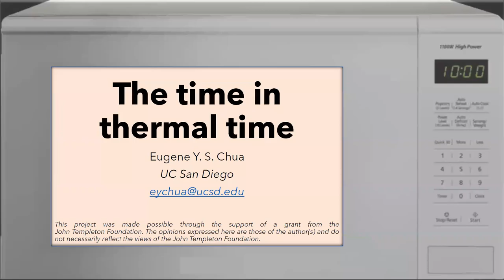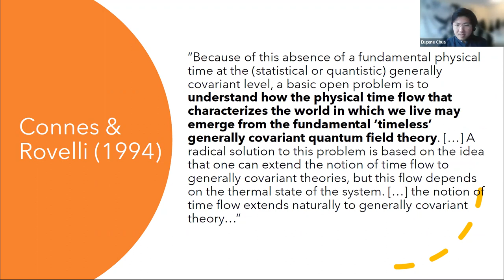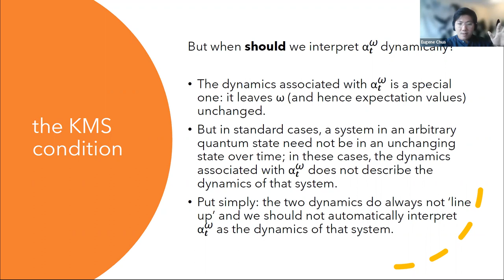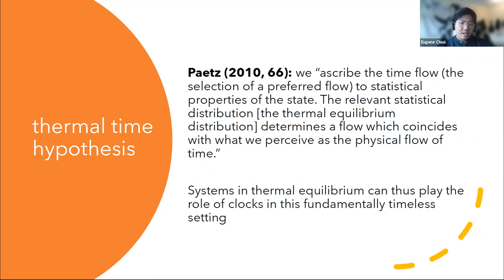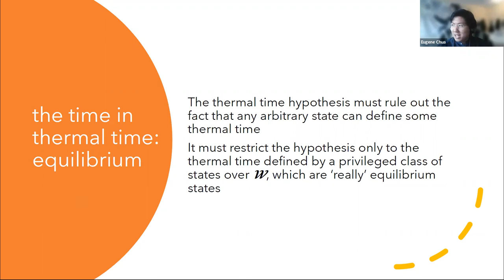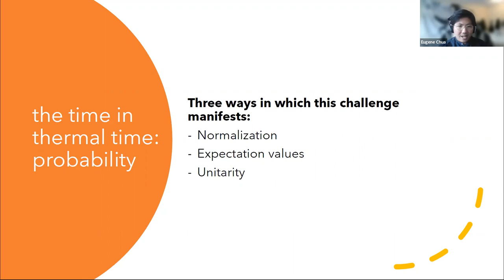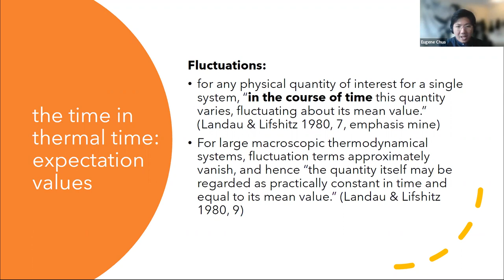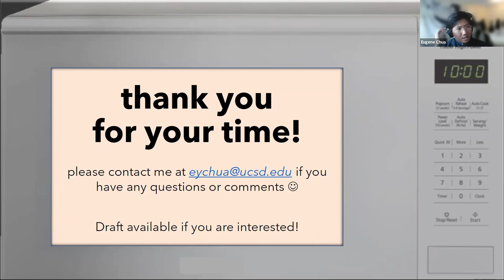Eugene Chua - "The Time in Thermal Time"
Talk by Eugene Chua (University of California, San Diego)
Foundations of Physics @Harvard Seminar Series

Abstract: Attempts to quantize gravity in the Hamiltonian approach lead to the ‘problem of time’; the resultant formalism is often said to be ‘frozen’, non-dynamical, and fundamentally timeless. To resolve this problem, Connes & Rovelli (1994) suggest the adoption of a ‘thermal time hypothesis’: on one interpretation of this hypothesis, the flow of time emerges thermodynamically from a fundamentally timeless ontology. While statistical states are typically defined to be in equilibrium with respect to some background time, the proposal is that we instead define time in terms of these statistical states: statistical states define a time according to which they are in equilibrium. To avoid circularity, we better have a good conceptual grasp on notions such as ‘equilibrium’ and ‘statistical state’ which are independent of time. However, I argue that these concepts either implicitly presuppose some notion of time, or cannot be applied justifiably yet to a fundamentally timeless context.